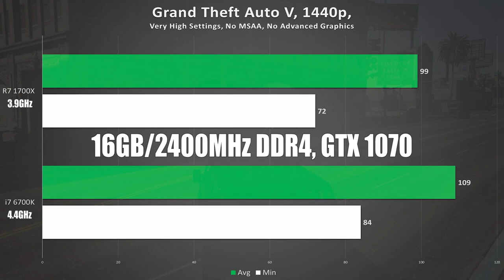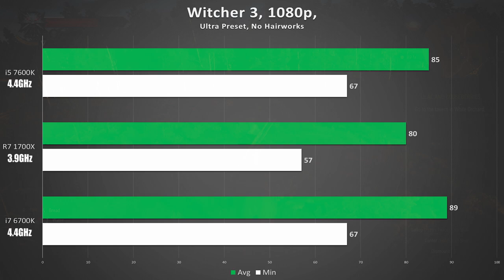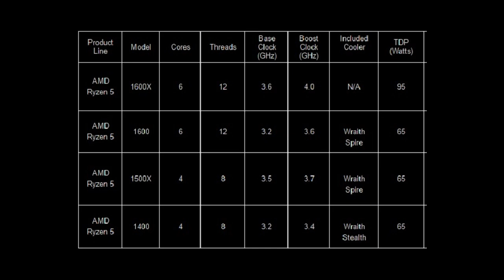Ryzen 5 Will Not Outperform Intel's i5 Lineup in Gaming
RED TEAM, PURCHASE A RYZEN 7 CPU

- As a disclaimer, much of what I say in this video is in regard to 1080p. I have no doubt that Ryzen 5 will bring boat-loads of FPS to the table, but I have serious doubts about the lineup's ability to stomp the Intel i5 competition. IPC is king when comparing the gaming potentials of multi-core CPUs. Let's dive deeper and run a few benchmarks.